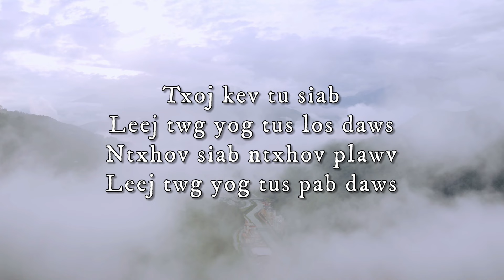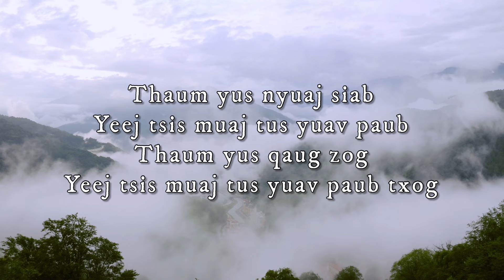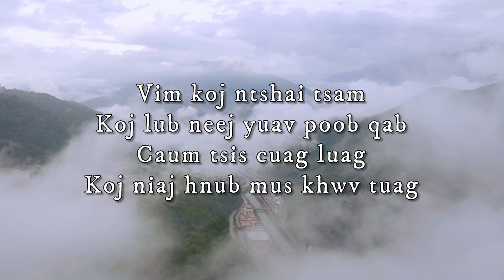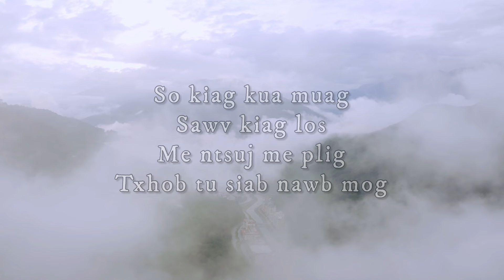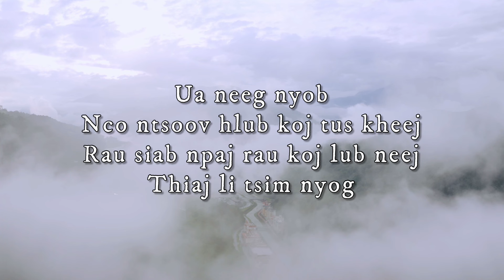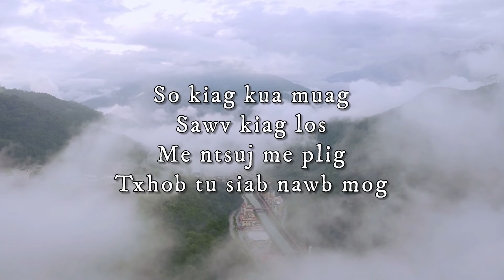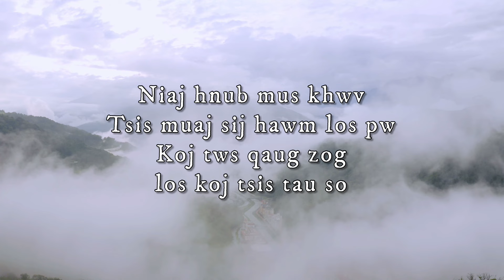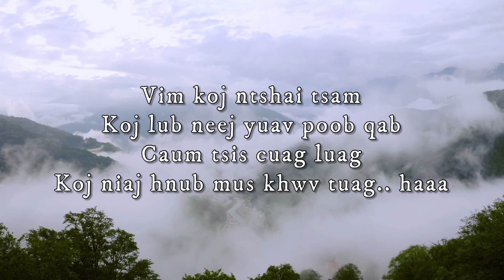(Official Lyric Audio) Tsis Xav Ua Neeg Poob Qab - Christina Xyooj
“Tsis Xav Ua Neeg Poob Qab”

Singer : Christina Xyooj
Songwriter : Christina Xyooj

Producer : Tub Lis Studio